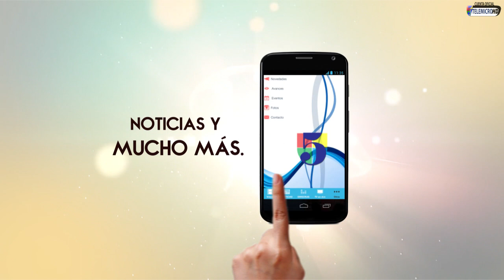Noticias Chistosas en TitiriMundaty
Noti - Chistes : Noticias Chistosas en Titiri Mundaty!!!